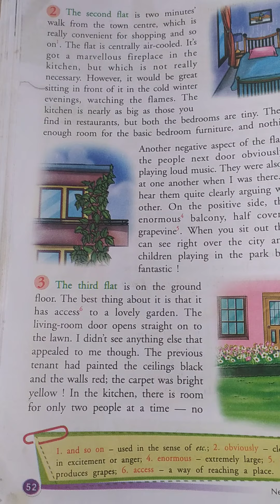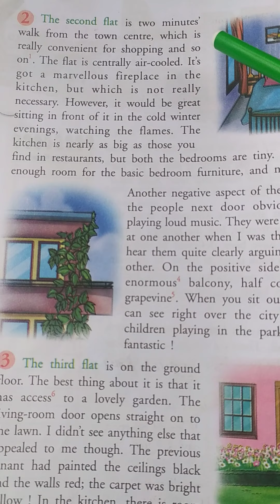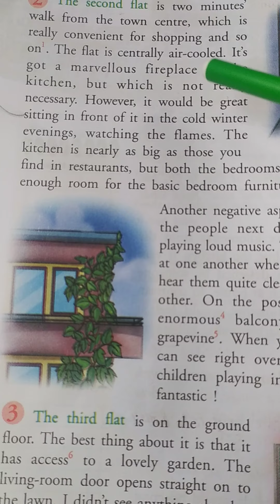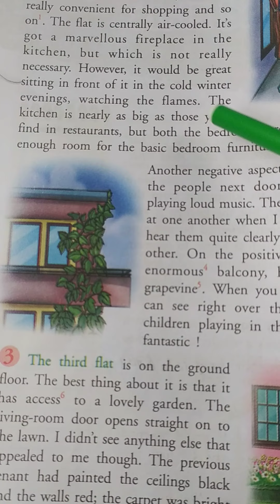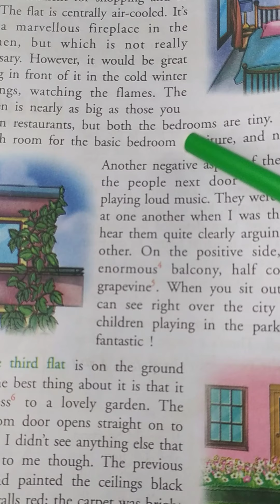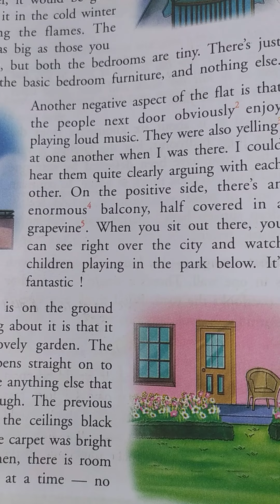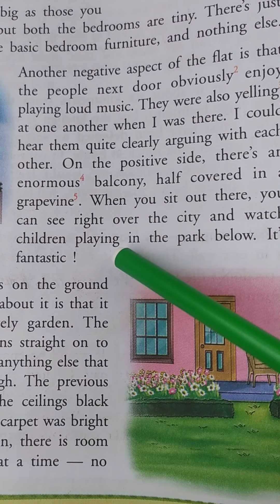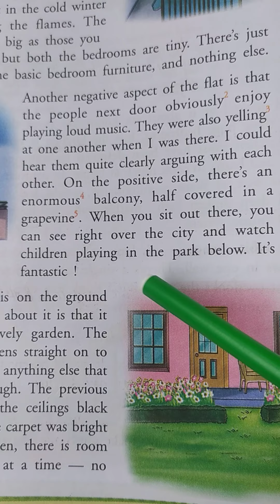GPS, class-7th, English, Ch-2.3 of unit-2 (part-2)